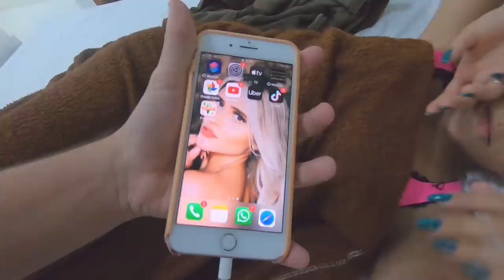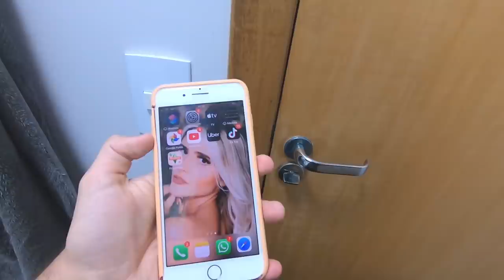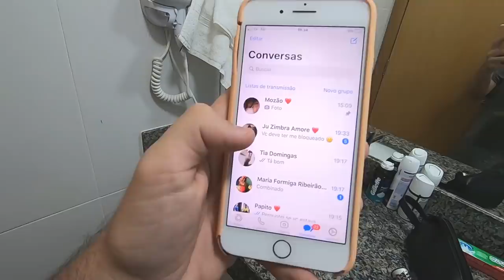DESBLOQUEEI O CELULAR DA MINHA NAMORADA ENQUANTO ELA DORMIA! (VINGANÇA)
Minha namorada desbloqueou meu celular enquanto eu dormia e nesse vídeo eu decidi fazer a vingança!